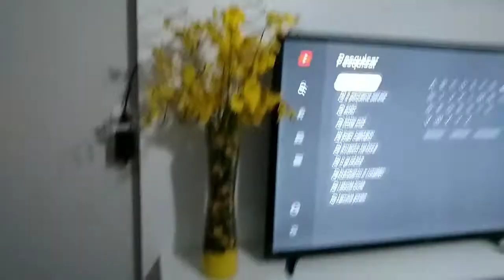ORGANIZE SUA GELADEIRA 🍒 OTIMIZE SEU TEMPO E ESPAÇO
Nosso Instagram @senhoresenhoramoser